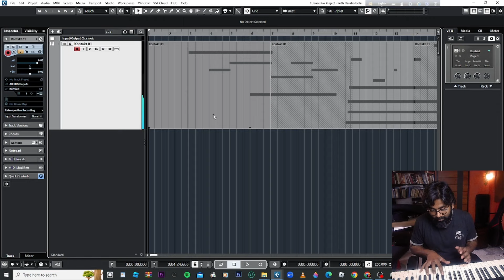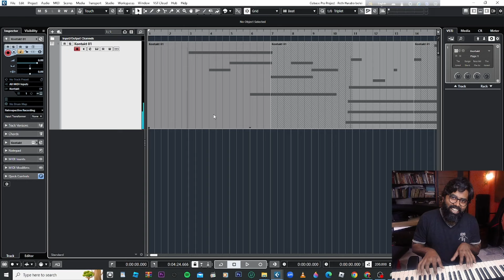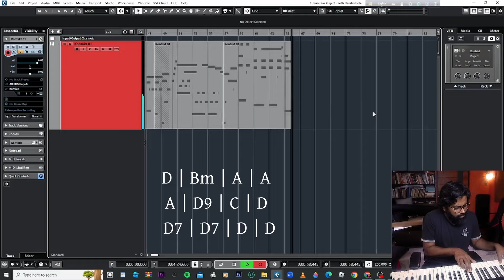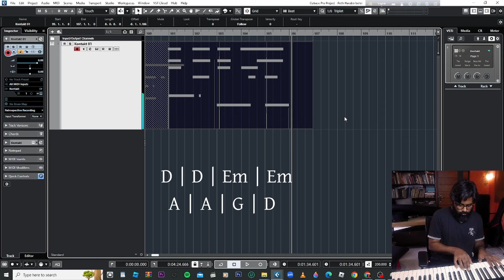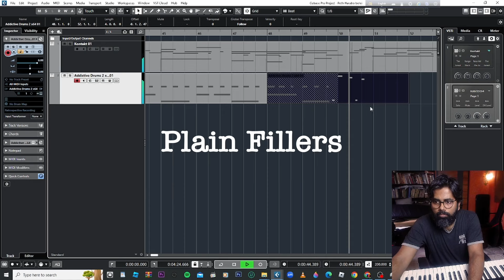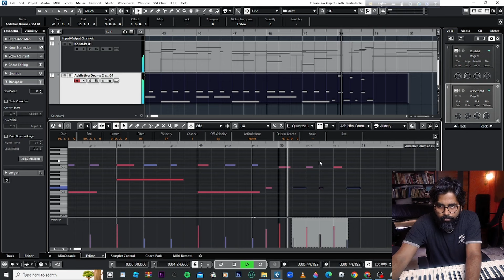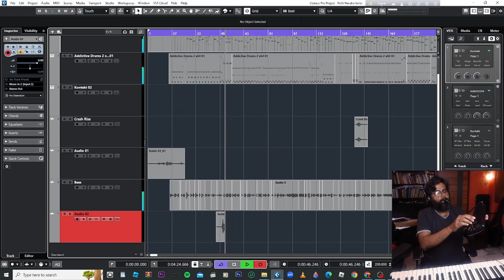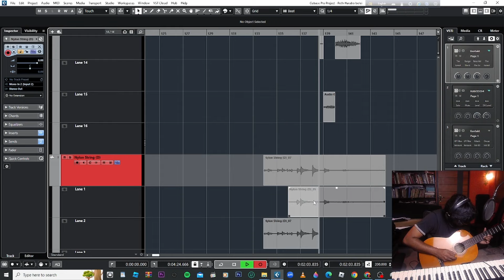How I recreated an Old Classic Bengali Song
This is a documentation of my style and process to recreate old hit songs, be it Bengali or Hindi. The song is one of my all time favourites. Created none other than the maestro Salil Chowdhury. Hope you will like it.